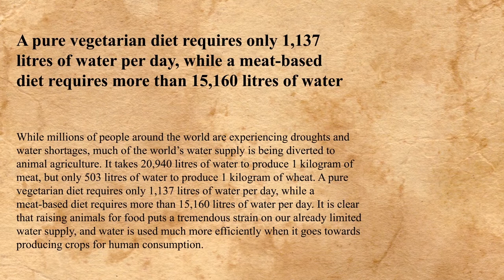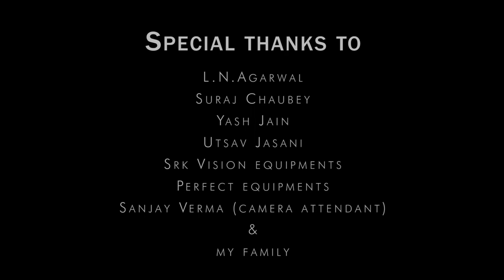Fatality | Vaibhav Gattani | Icescape Films | 03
To what extent can a human go when there is no food and water left in the world !

Finalist - NexGn International Short Film Festival 2021
Quarter-Finalist - Falcon International Film Festival 2022
Quarter-Finalist - Indapuram International Short Film Festival 2021
Quarter Finalist - Amdabad Film Festival 2022
Official Selection - Dadasaheb Phalke Internation Film Festival 2019